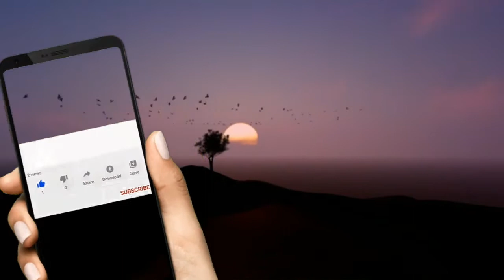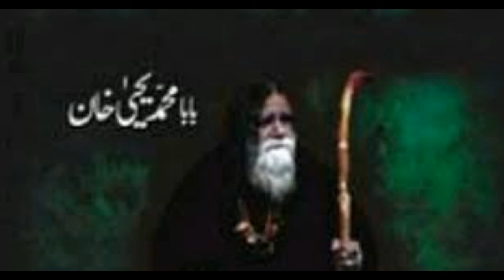pia rang kala | episode |31| قسط | Baba muhammad yahya khan | بابا جی پراسرار حویلی میں داخل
episode | 31 | قسط | pia rang kala | Baba muhammad yahya khan | بابا جی پراسرار حویلی میں داخل
حویلی کس کی تھی اس میں مکین لوگ کون تھے
this storry based on baba ji muhammad yahya khan sahib s book pia rang kala
بابا محمد یحیی خان صاحب کی مشھور زمانہ کتاب پیا رنگ کالا ک31 قسط حاضر ھے